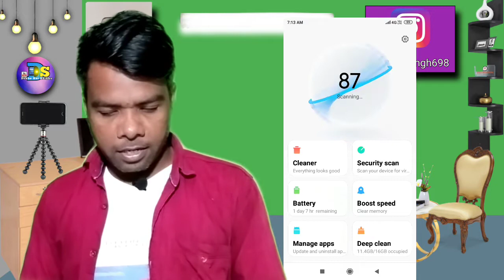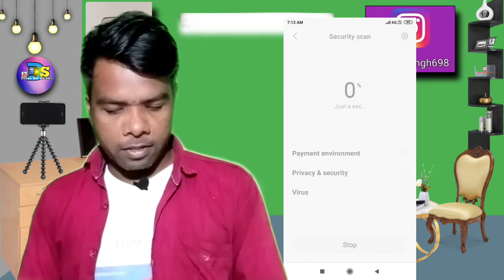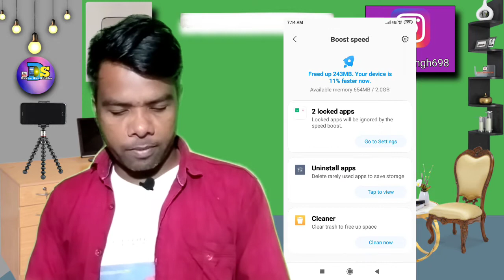How to refresh your phone?Apne Phone Ko Refress Kaise Karen 👍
Apna phone ko hang problem se chutkara kaise karen.

Hello friends how are you guys, all will be well?Hope you all are well.
Today I am telling in this video how to refresh your mobile hang problem?
My heartfelt thanks to all of you.